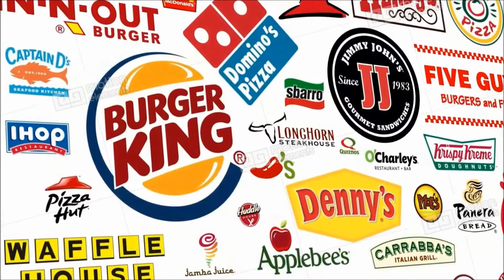Jackson Reviews Sonic Cherry Limemade Mimosa & Brunch Burger